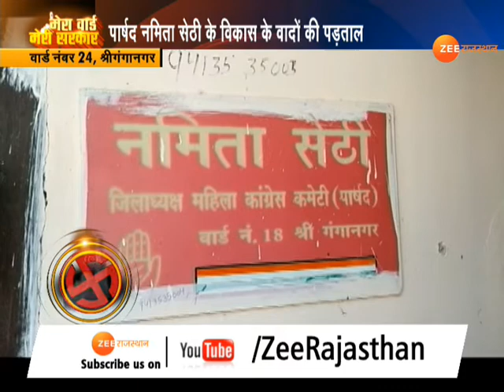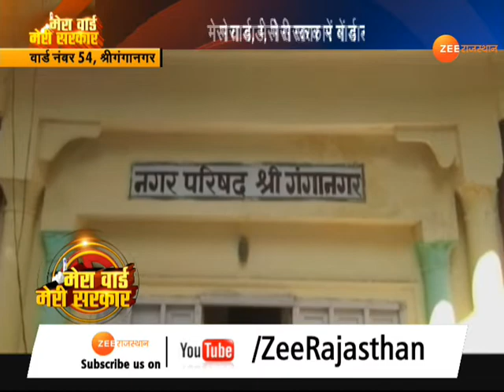'मेरा वार्ड, मेरी सरकार' में देखिये, श्रीगंगानगर के तीन पार्षदों का रिपोर्ट कार्ड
सूबे में निकाय चुनाव की सरगर्मी तेज़ हो गई है. और सिर पर तड़कर बोल रही इस सरगर्मी को जानने के लिए मेरा वार्ड, मेरी सरकार में देखिये, श्रीगंगानगर के तीन अलग अलग पार्षदों का रिपोर्ट कार्ड । विकास की ग्राउंड रिपोर्ट पर वार्ड के लोगों की राय है ? जानिये हमारे साथ मेरा वार्ड, मेरी सरकार ।